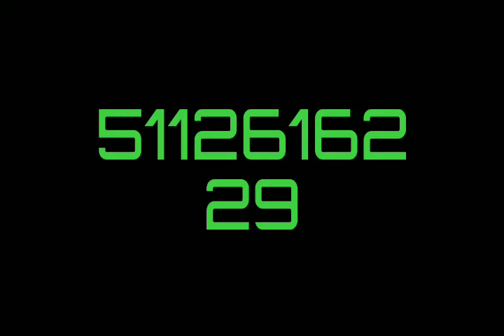JONATHAN GAMING ALL TEAM ID PUBG MOBILE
PLEASE